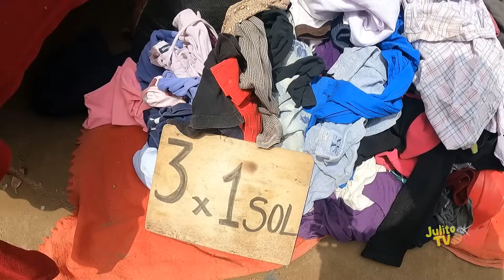DOMINGO de FERIA CACHINERA en el CALLAO - PACHACUTEC